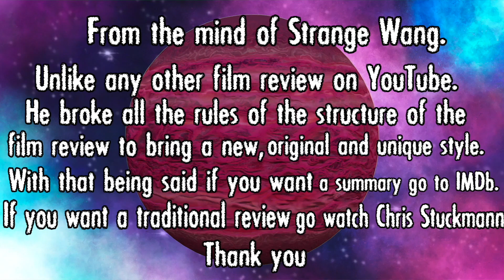Saltburn - Movie Review